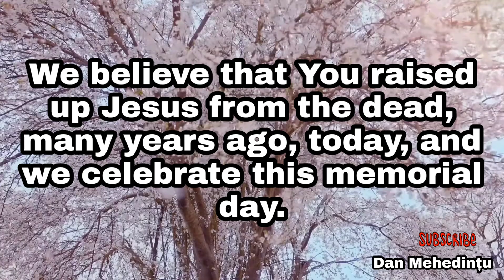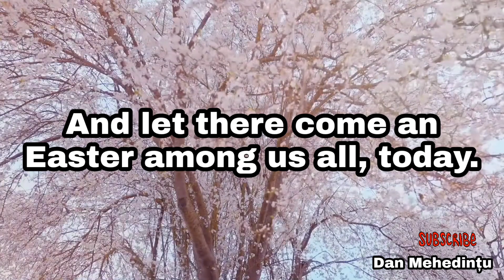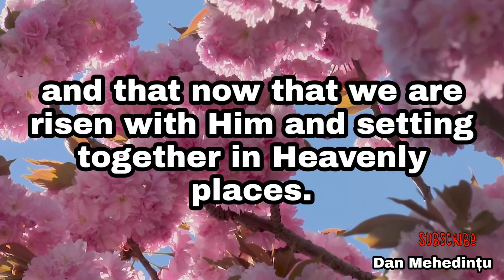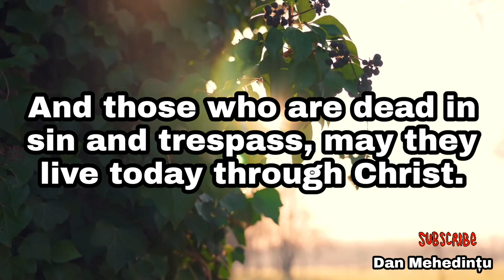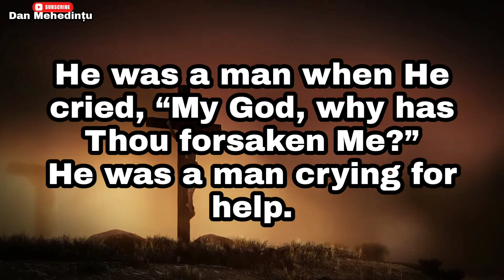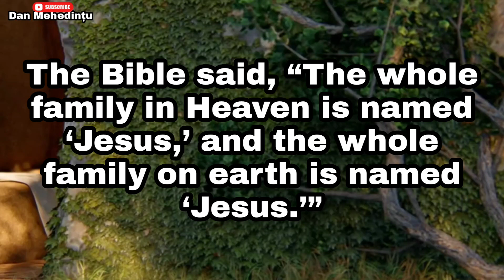That was more than a man. That was God. (The Easter) - William Branham